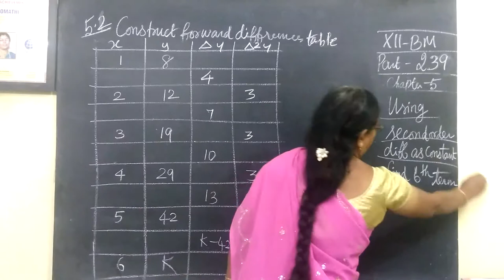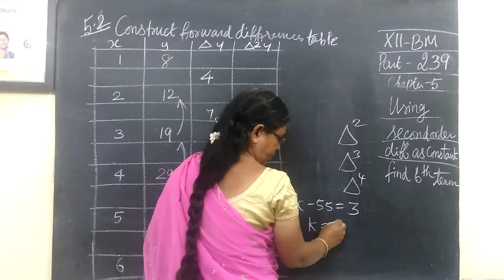12-BM [239] Eg-5.3 chapter-5 எண்ணியல்முறைகள் Gomathidharmarajan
12-BM [239] Eg-5.3  5.Numerical Method Gomathidharmarajan
XII Business Maths chapter-5 எண்ணியல்முறைகள்